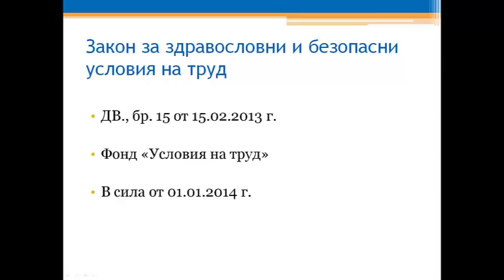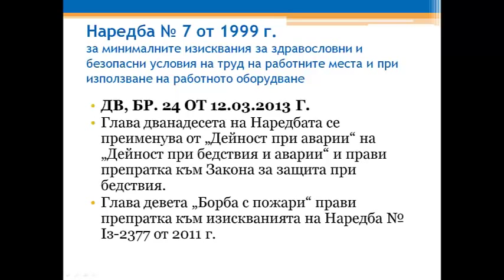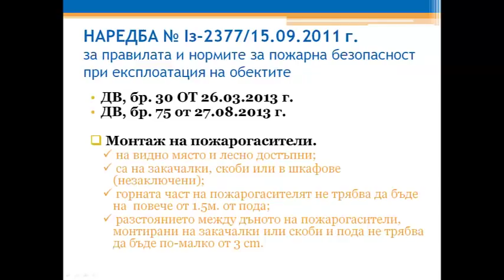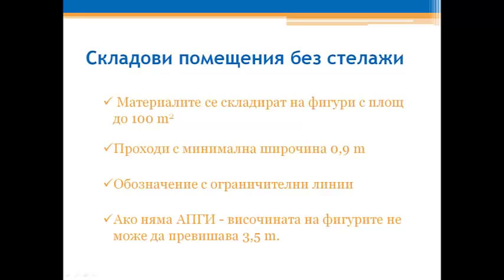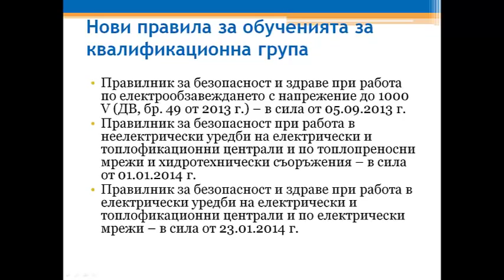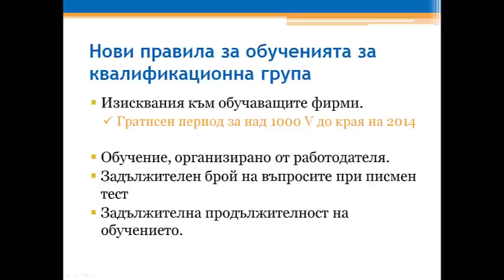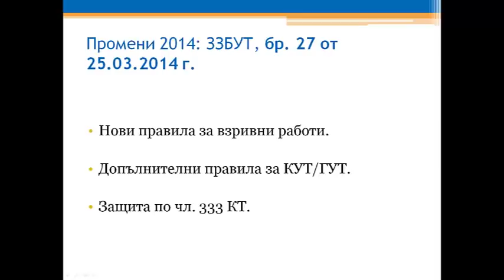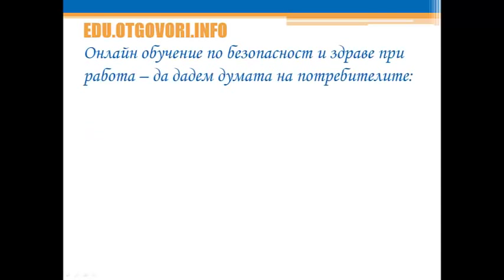Промени в нормативната база по безопасност и здраве при работа през 2013 г.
За повече знания за здравословни и безопасни условия на труд, абонирайте се за нашия канал и не пропускайте новите ни видеа: